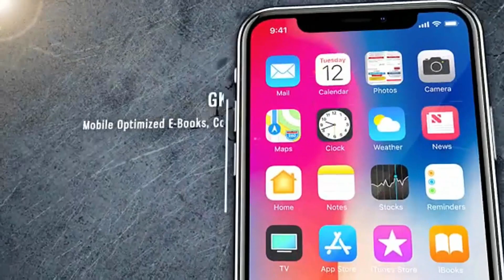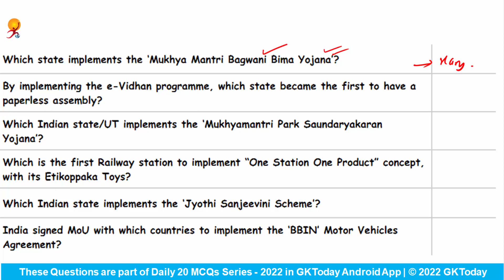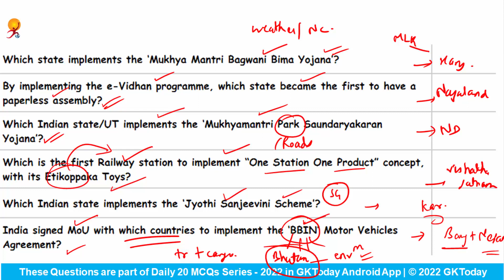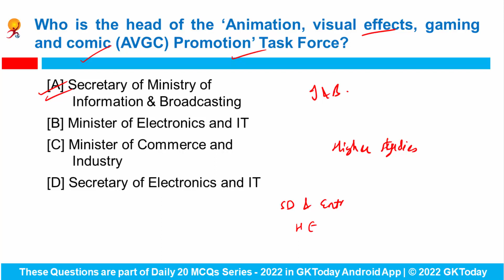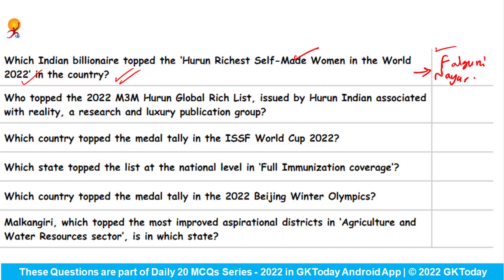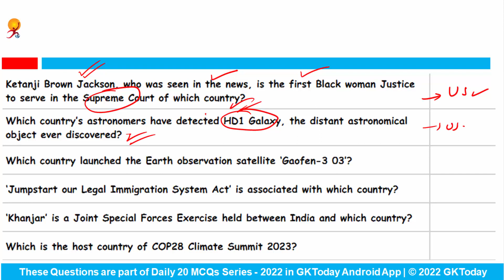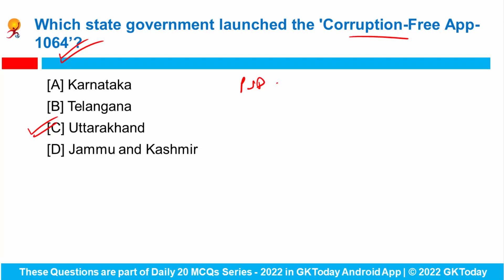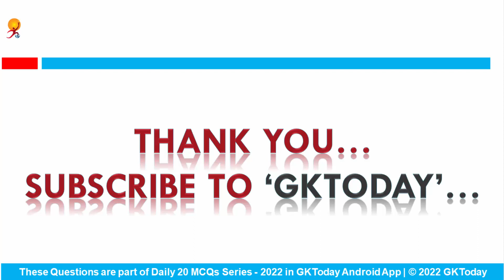13 April 2022 Current Affairs in English & Hindi by GK Today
13 April, 2022 | Current Affairs Today | Current Affairs 2022 MCQs with Revision
GKToday app:
GKToday E-Books:
GKToday Printed Books:
GKToday 2.0 English YouTube Channel